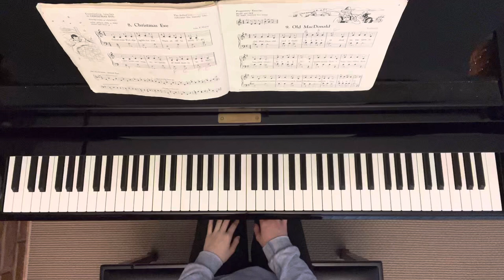8. Christmas Eve 🎅🏻🦌 | The Leila Fletcher Piano Course Book 2